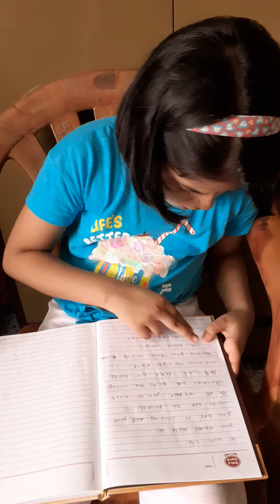Shaanvi Agarwal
My lovely creations